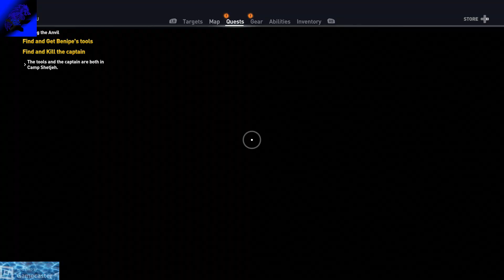Assassins creed origins episode 5